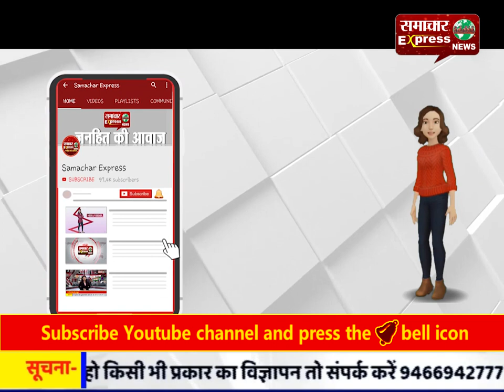आखिर कब रुकेगी बच्चियों से होने वाली दरिंदगी